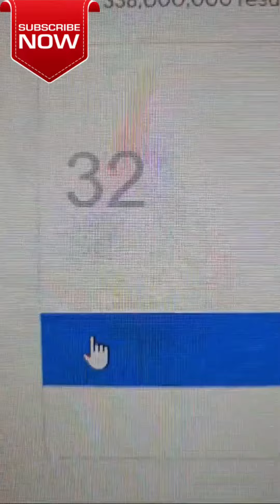Winning Big: The Exciting Party Game with Number 32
Get ready for an unforgettable party game experience as we dive into the intense thrill of Number 32. With DJ vibes and exciting surprises, you won't believe what's in store! Let's see if we can hit the jackpot together.